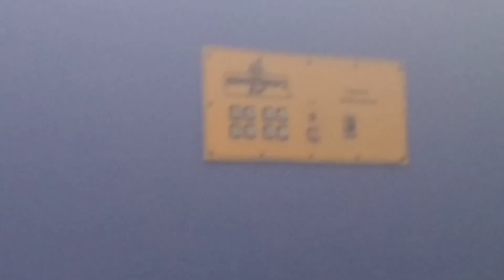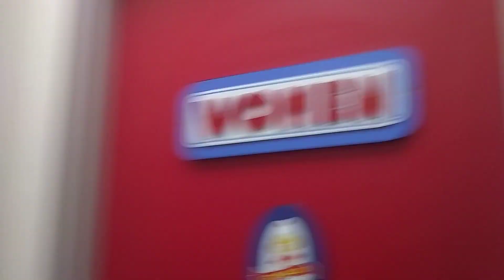Stafford CEC Store Tour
This Location Opened In The Early 90's And Has Phase 4 and has checkers on the building and has a 2 stage